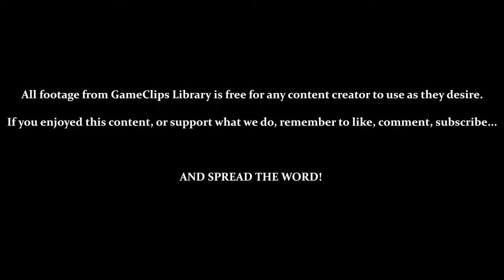Hot Shelter / Vs. Zeta (Gamma) — Sonic Adventure (DC) — GameClips Library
This Clip's Contents:
- Gamma Stage 5 — Hot Shelter
- Using the [ Laser Blaster ]
- Vs. E-105 Zeta

Miscellaneous Content:
- [0:55] / [5:05] — Camera Jank
- 2:38 — Don't Even Know What I Shot...
- 6:05 — Death by Time-Over
- 6:15 — Death by Being Hit...
- 7:14 — No Recovery When Being Hit In Mid-Air...